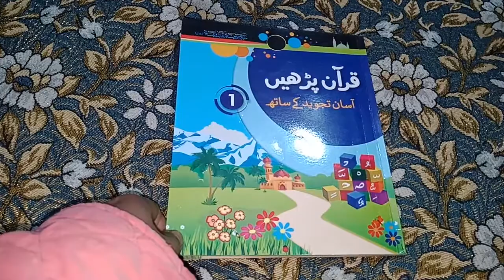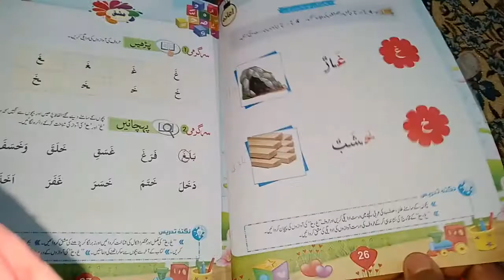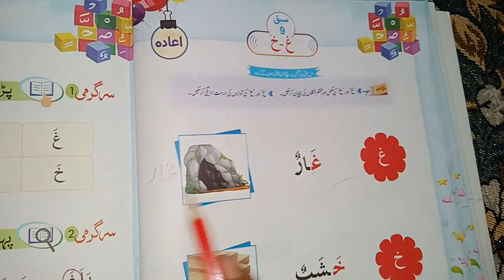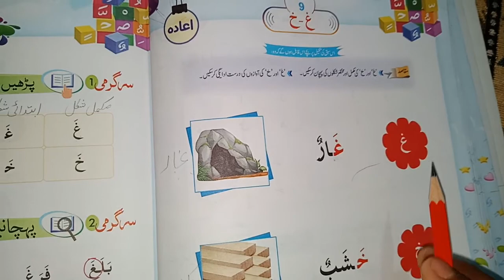Grade -2(Nazra Quran )Mrs Farah Jamil lecture-15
حرف غ کا مخرج/ اشکال